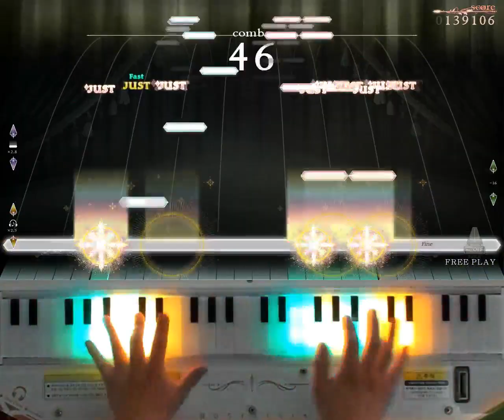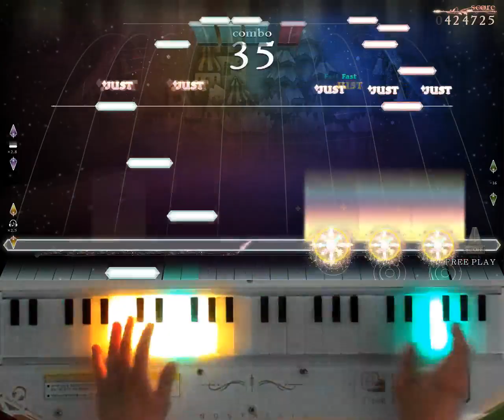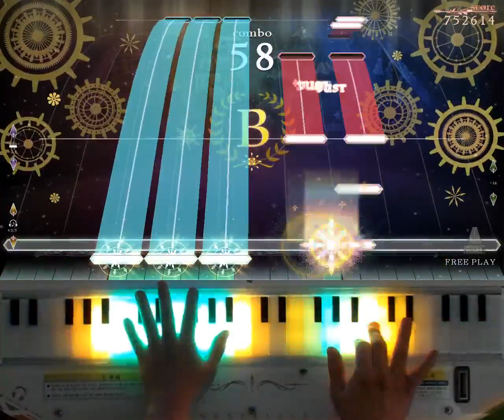[ノスタルジア Op.3] ピアノ体操第一 Real 981185